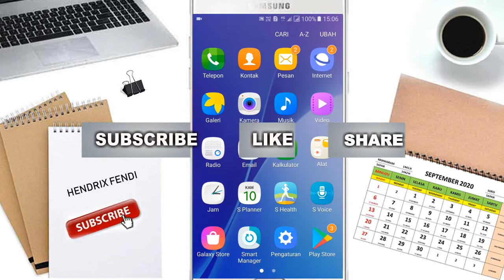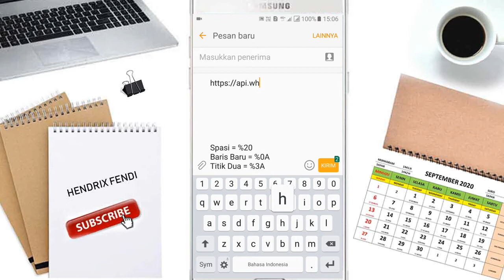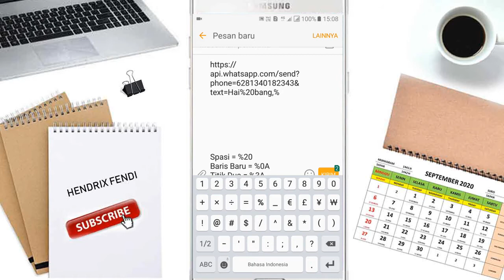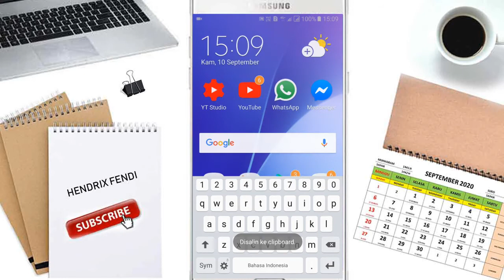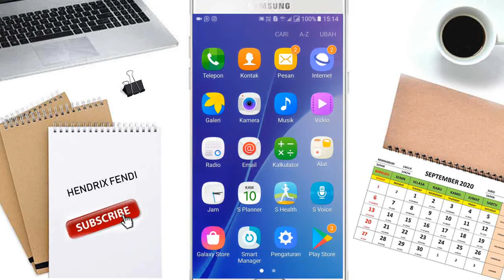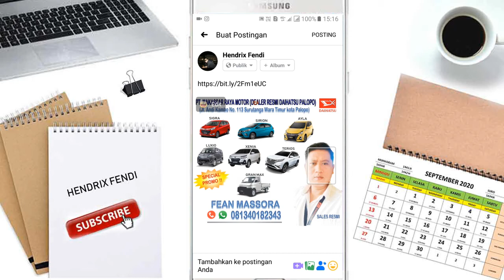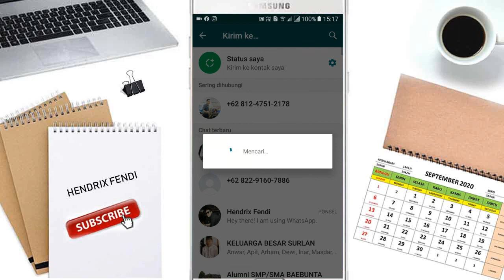Cara Praktis buat Link langsung Menuju Chat Dan Secara Otomatis Terbuka dengan sendirinya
Tutorial/Cara Membuat Link Whatsapp Menuju Chat Langsung

Bagi kamu yang punya toko online di instagram atau media sosial lainnya, mungkin kamu sudah tahu bagaimana cara membuat link WhatsApp yang ketika di klik akan langsung menuju ke chat langsung. Bahkan kamu bisa membuat link WhatsApp ini lebih bervariasi dengan menggunakan pesan pembuka atau kolom pembelian.

Untuk membuat link WhatsApp menuju chat langsung ini sangat mudah. Kamu hanya perlu mengikuti beberapa langka saja seperti dalam video ini.

CARA MEMBUAT URL LINK KLIK LANGSUNG CHAT KE WHATSAPP,

Trimakasih, wassalam.

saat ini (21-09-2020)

KAKAK BERADIK PODCAST - (PART 2) PERTAMA !! FRISLLY KENALIN CAITHLYN, TEMAN BARU MARSYA !!!,
HARU! Betrand Peto Putra Onsu Kedatangan Oma dan Opa - Kilau Konser Betrand Peto Putra Onsu,
TREASURE - ‘사랑해 (I LOVE YOU)’ M/V,
Lagu Special Untuk Ruben Onsu Tercinta - Kilau Konser Betrand Peto Putra Onsu (18/9),
Juventus 3-0 Sampdoria | Kulusevski Scores on Debut as Juve Open with a Win | Serie A TIM,
LOS DOL | DENNY CAKNAN | DJ KENTRUNG | KALIA SISKA ft SKA 86,
Syekh Ali Jaber, Saya Pasrah. Deddy Corbuzier Podcast,
KAKAK BERADIK PODCAST - (PART 1) LIVE DARI RUMAH PRODUKSI GEPREK BENSU: ADA KIRIMAN BOLA API,
LAHIRNYA SANG BINTANG!!,
Raffi DISUGESTI Ferdian, Terbongkar Deh.. | OKAY BOS (16/09/20) Part 3,
Chelsea 0-2 Liverpool | Premier League Highlights,
KIAT SEDERHANA PENYELAMAT HIDUPMU! || Tips Lucu dan Berguna oleh 123 GO! GOLD,
Chelsea v. Liverpool | PREMIER LEAGUE HIGHLIGHTS | 9/20/2020 | NBC Sports,
BTS Performs "Dynamite" on AGT - America's Got Talent 2020,
RIA SW STREET FOOD PLATTER,
I-LAND [최종회] 모두, 함께 아이랜드로 ♬Into the I-LAND Final Ver. 200918 EP.12,
[쇼! 음악중심] 트레저 -사랑해 (TREASURE -I LOVE YOU) 20200919,
EVERTON 5-2 WEST BROM | DCL HITS HAT-TRICK AS JAMES RODRIGUEZ SCORES FIRST PREMIER LEAGUE GOAL,
Ratusan Warga di Kalimantan Barat Usir Tenaga Kerja Asing - iNews Pagi 19/09,
Stray Kids "Back Door" M/V,
29 IDE KEMPING CERDAS || KIAT PERJALANAN DIY YANG MEMBANTU DI PERJALANAN,
HIGHLIGHTS | Arsenal vs West Ham (2-1) | Lacazette, Antonio, Nketiah,
BETRAND PETO PUTRA ONSU | BULAN BINTANG (Official Music Video),
JIMNY CHALLENGE: Kompetisi Dimulai (1/8),
Himbauan Untuk Adik Adik yang Sedang Ospek | Pingin Siaran Season 02,
Kibasan Rambut Gita Sinaga Bikin Mantan Gagal Move On (2/4),
INTERLUDE : RESONANCE,
Judika - Putus Atau Terus (Official Music Video),
HIGHLIGHTS | SOUTHAMPTON 2-5 SPURS | Heung-min Son scores FOUR at St Mary's,
Syahiba Saufa - Nutupi Laraku - Koplo Jaranan (Official Music Video ANEKA SAFARI),
SKAKMAT Lau Sur!! Salting Kan Syuting Bareng Mantan (3/4),
Syekh Ali Jaber Ditusuk Orang Tak Dikenal di Lampung | tvOne,
NGANTRI 2 JAM DEMI BERUBAH JADI IRONMAN!! RASANYA hmm BANGET!! ODADING MANG OLEH REVIEW...,
TXT (투모로우바이투게더) - minisode1 : Blue Hour,
Justin Bieber - Holy ft. Chance The Rapper,
Syekh Ali Jaber Ditusuk Orang Tak Dikenal Saat Mengisi Pengajian, Ini Penjelasan Polisi,
Highlights: Chelsea 0-2 Liverpool | Mane's double wins it at Stamford Bridge,
HARRIS VRIZA - 'Bukan Salahmu' M/V,
Pulang trip dari Jepang, hati Gisel 'tersentil' lewat sebuah film!? - Daniel Tetangga Kamu,
CALON BOJO - ATTA HALILINTAR (Official Music Video) - On Trending 7 Negara!,
NOAH - Menemaniku (Official Music Video)
[ENG] I-LAND [최종회] 파이널 테스트_최후의 7인 ♬Calling (Run To You)_I-LANDER 200918 EP.12,
iOS 14 Rilis! 30 Fitur Baru yang harus kamu ketahui,
RIZKY BILLAR & LESTI KOMPAK HEMPASS RIZKI RIDHO & IIS DAHLIA YG SEBUT ARTIS AKTING GINI!!,
PARAH! MUKBANG MAKAN BASO ACI LEVEL LAVA MERCON!!
BLACKPINK Sings Dua Lipa, Taylor Swift, and "Kill This Love" in a Game of Song Association | ELLE,
Betrand Kedatangan Temannya Ketika Jualan Ikan Bareng - Kilau Konser Betrand Peto Putra Onsu (18/9),
SHORT MOVIE BEDHOL MENCARI CINTA ? *PART 1,